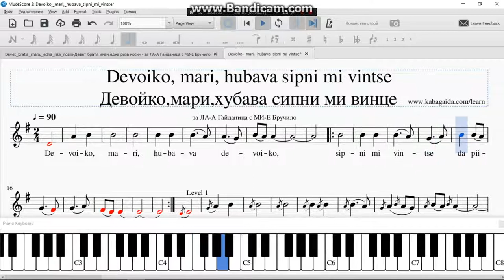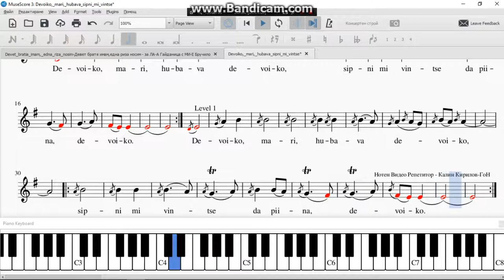Devoiko, mari, hubava sipni mi vintse Девойко,мари,хубава сипни ми винце за ЛА А Гайданица с МИ Е